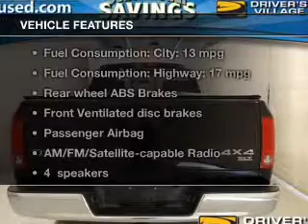2004 Dodge Ram 1500 - Cicero NY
Year: 2004
Make: Dodge
Model: Ram 1500
Trim: SLT
Engine: 5.7 liter 8 cylinder 16 valve
Transmission: Automatic
Color: Black
Mileage: 35751
Address:
5885 E Circle Dr